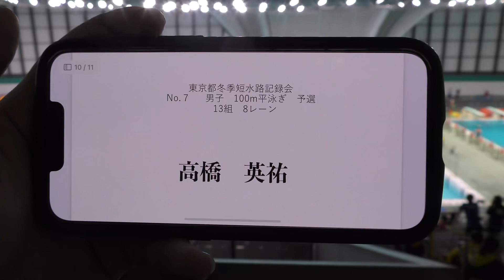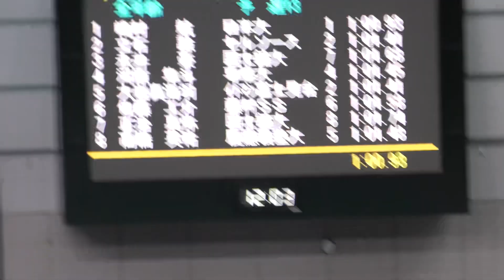都冬季 100m Br 予選 高橋英